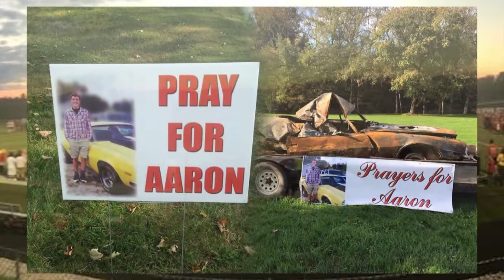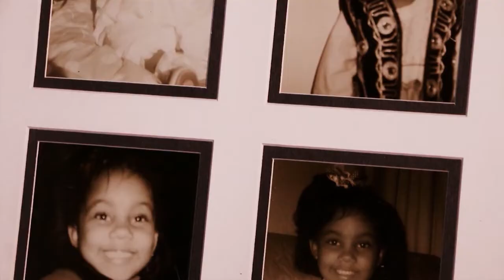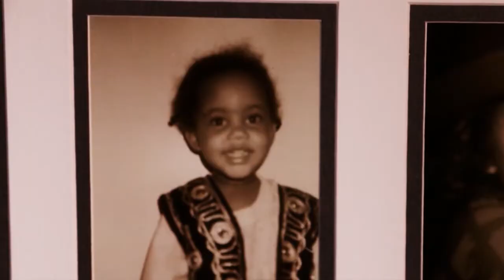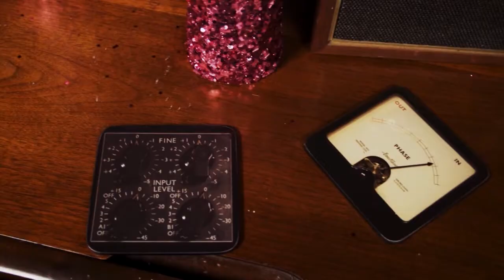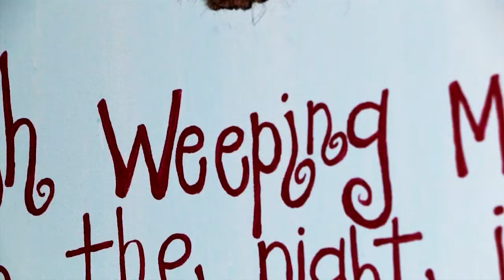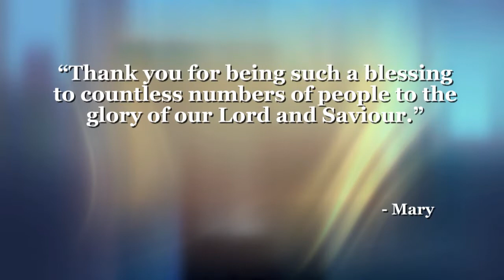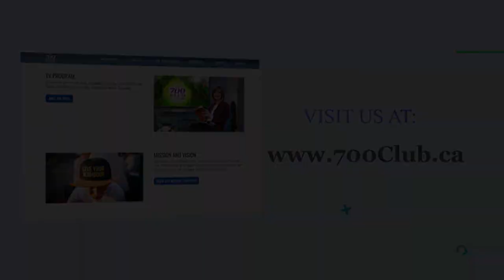700 Club Canada: February 25, 2021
Join us today as we discuss how joy comes every morning. Humble yourself to God, ask for peace and he will fill your soul. He will take away your pain and overcome you with love.

Lorie Hartshorn interviews Cheryl Nembhard. Cheryl is a social justice advocate, speaker and podcaster. She is passionate about reaching marginalized communities and sharing the love of God with them. She is also the Co-Founder of EMG Education – Not for Profit Theatrical Education Company, and Creative Director for Brave Global- A Global Anti-Sex Trafficking Organization.

Her interview focuses on illustrating Canadian Heroes. In this particular episode, she discusses Harriet Tubman. Her life, the work she has done, and her strong connection to Canadian History.